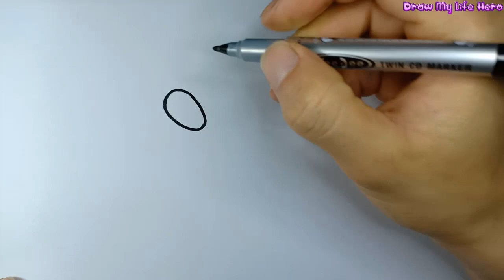How TO Draw New Monster Jeff IN DOORS Jumpscares Hotel Update